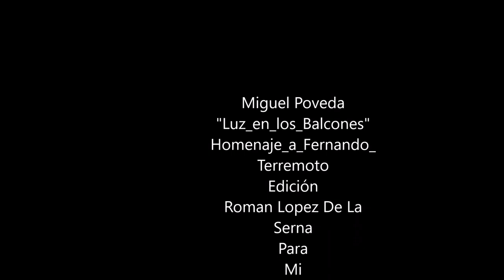Luz en los Balcones Homenaje a Fernando Terremoto Miguel Poveda By Roman Lopez De La Serna